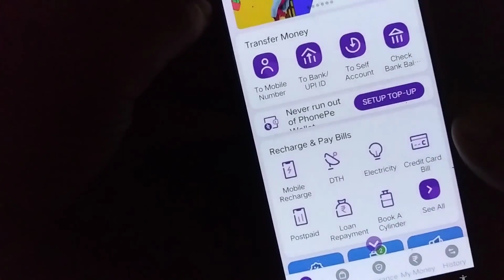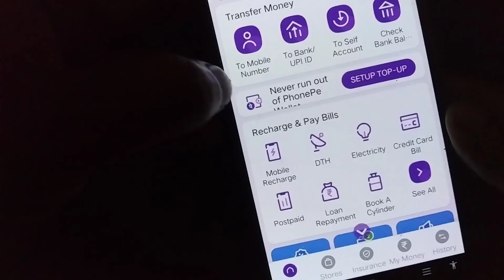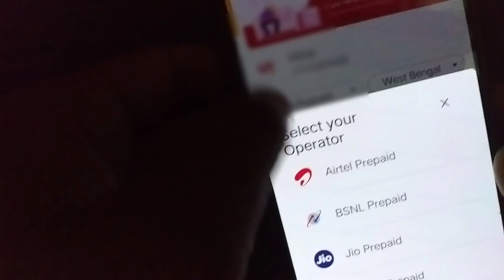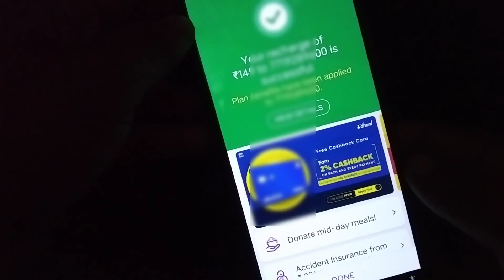How to Mobile recharge from Phonepe | Phonepe se mobile recharge kaise kare | 2022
About This Video: How to recharge with phone pay.
  In this video I have shown how to recharge the phone.
  This video shows you how to recharge your phone.
  Those of you who are using a new phone but do not know how to recharge your phone, must watch this video. In this video, I have shown life by recharging my phone.

     Note that this method of recharging the phone is completely new according to the 2021 update.